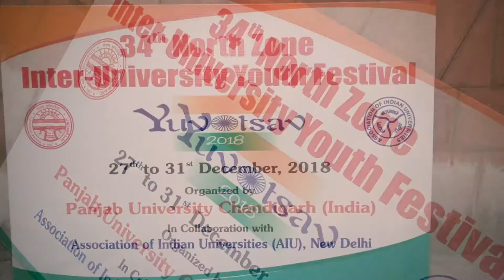34th North Zone Inter- University , Youth Festival,Yuvatsav- 27 Dec to 31 December -2018,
34th North Zone Inter- University , Youth Festival,Yuvatsav- 27 Dec to 31 December -2018, Organized by Panjab University, Chandigarh in Collaboration with Association of Indian Universities ( AIU),New Delhi